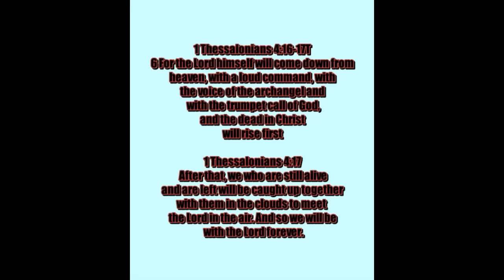ISRAEL MAKES A STAND AGAINST THE WORLD! AMERICA PLANS TO MESS WITH RUSSIA ELECTIONS